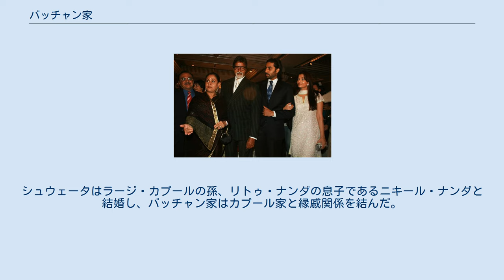バッチャン家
バッチャン家（左からジャヤー、アミターブ、アビシェーク、アイシュワリヤー バッチャン家（バッチャンけ、Bachchan family）は、インドのボリウッド映画で活動する俳優一家。
一家の主はアミターブ・バッチャン。
主な家族としてアミターブの父ハリヴァンシュ・ラーイ・バッチャン、母テージ・バッチャン、妻ジャヤー・バッチャン（女優）、娘シュウェータ・バッチャン・ナンダ、息子アビシェーク・バッチャン、アビシェークの妻アイシュワリヤー・ラーイがいる。
アミターブとアイシュワリヤーは2007年にタイム誌の「最も影響力があるインド人」に選ばれている。
カプール家とは縁戚関係にある。
 バッチャン家はペルシア語や複数のヒンドゥスターニー語（アワディー語、ヒンディー語、ウルドゥー語）に精通したカーストの出身である。
アミターブは詩人ハリヴァンシュとテージの息子として生まれ、女優ジャヤーと結婚して娘シュウェータと息子アビシェークをもうける。
シュウェータはラージ・カプールの孫、リトゥ・ナンダの息子であるニキール・ナンダと結婚し、バッチャン家はカプール家と縁戚関係を結んだ。
一方、アビシェークはアイシュワリヤーと結婚し、娘アーラディアをもうけた。
一家はムンバイにある2つの屋敷に居住しており、この屋敷は「Jalsa Bungalow」と呼ばれている。
アミターブの兄弟アジターブには1男3女がおり、次女ナイナはクナル・カプールと結婚している。